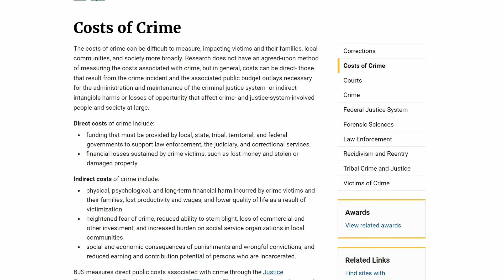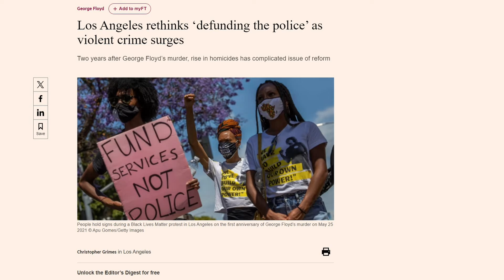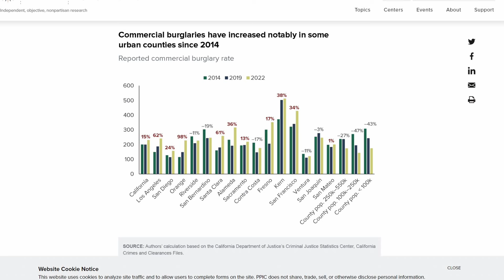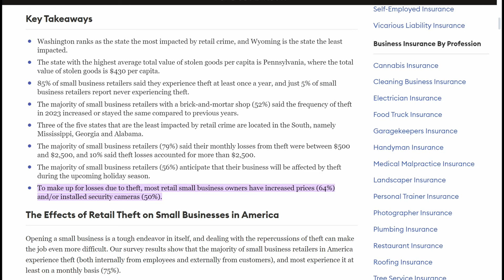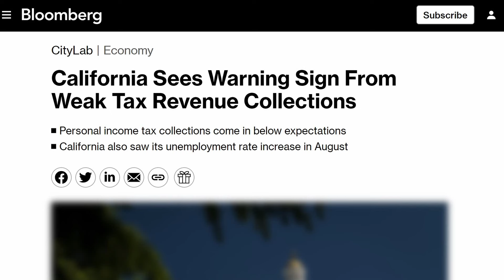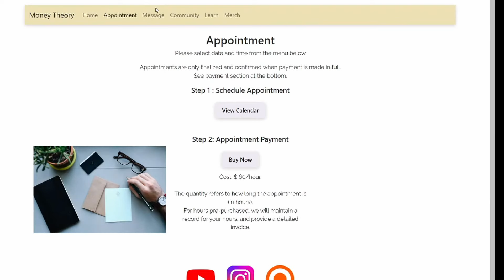California releasing prisoners to save money | Money Theory | MT.FIN